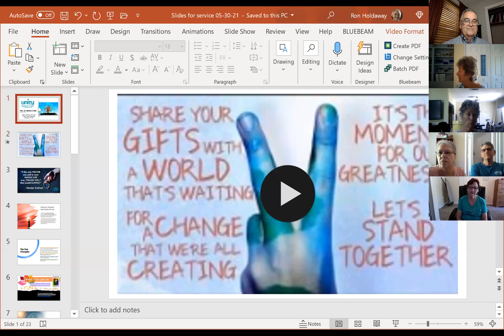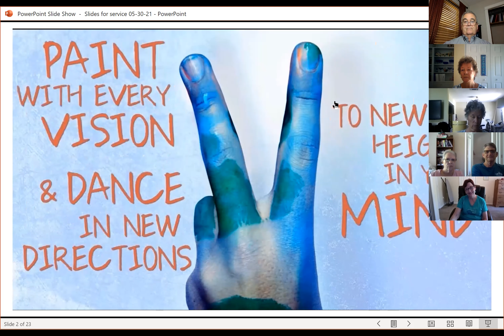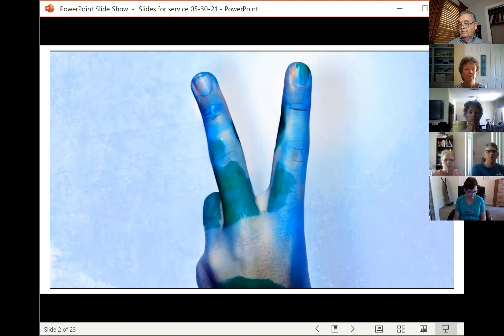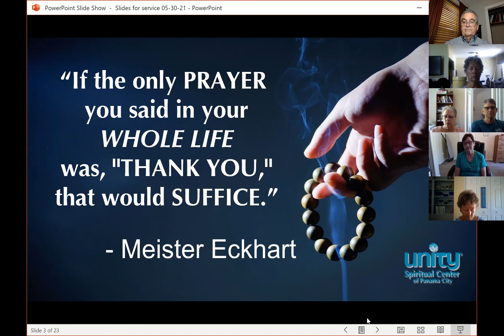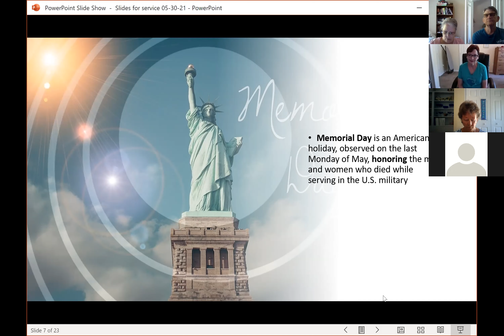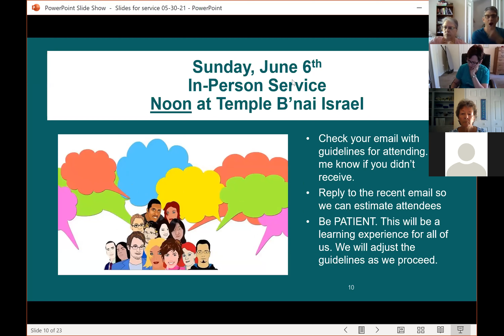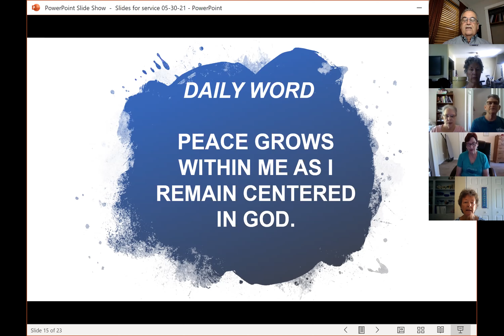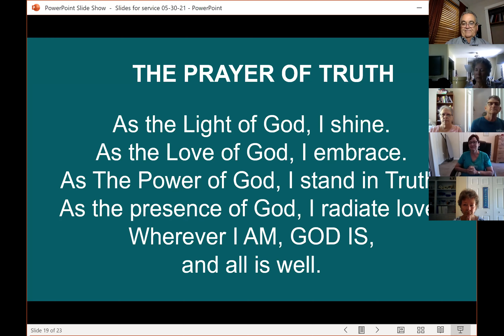USCofPCFL 05 30 21 Martha Creek 8Ws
Martha talks in a previously recorded talk about the 8Ws: Working Will Work When Wishy-Washing Wishing Won't.